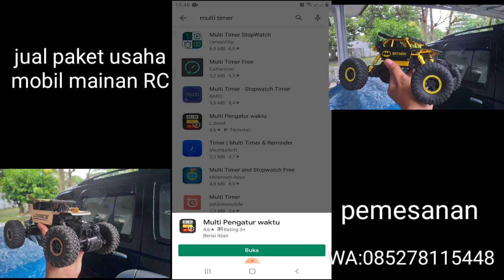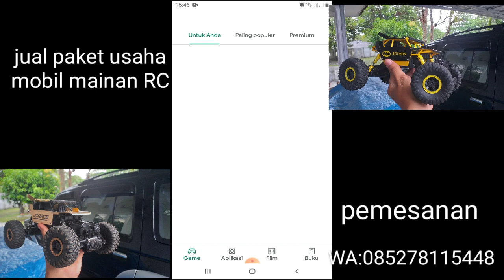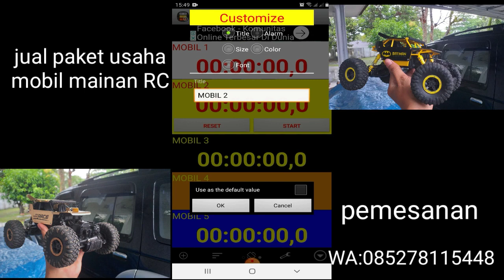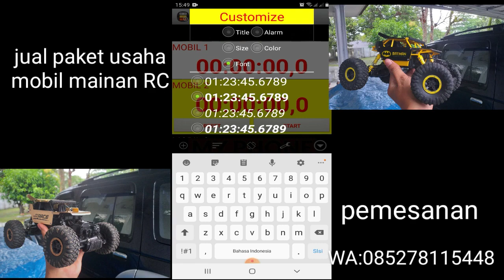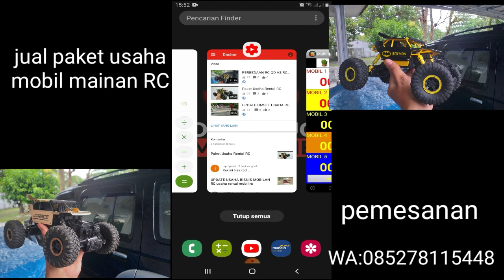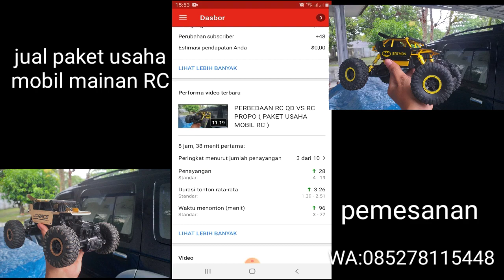Timer penghitung waktu jual paket usaha RC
ALHAMDULILLAH. sudah banyak yang order dan berjalan lancar,.
bisnis ini sangat terjangkau sekali dari segi harga maupun ke praktisan.

kita bisa bawa mobil sampai 10 unit hanya dngan 1 box uk 95 lt.
dan tidak memerlukan tempat yg luas.dengan harga yang kami tawarkan kawan kawan bisa membandingkan usaha lainnya dengan modal yg sama.

saya jamin bisnis ini pasti lebih ungul.karena murah dan praktis.
untuk kawan2 yg mau sukses bareng2 dari bisnis ini Bisa Order lagsung kesaya
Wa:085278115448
USAHA KECIL YANG MANJANJIKAN || SEWA MAINAN ANAK

JUAL  paket usaha mobil remot

JUAL PAKET USAHA

paket usaha permainan rc

 bisnis sewa mobil mobilan

 usaha mainan mobil rc

arena mobil rc

 strategi usaha rental mobil aki mainan anak

 paket usaha mobil remot

mobil remot pasar malam

 cara membuat sirkuit rc

 waralaba rental mainan anak

 strategi usaha rental mobil aki

mainan anak

 usaha permainan anak terbaru

 paket usaha mainan anak

 usaha sewa mainan anak di taman kota

 usaha permainan anak modal kecil

 bisnis mainan anak 2019

 proposal usaha rental mainan anak

bisnis mainan mobil remot

mobil remot

paket usaha mobil rc

paket usaha bisnis mobil rc

paket usaha mainan anak murah

paket usaha bisnis mainan mobil anak

usaha rental mobil rc

bisnis rental mainan mobil anak

mobil rc

usaha mobil remote control

usaha sewa mainan anak terbaru

rc

usaha mainan anak modal kecil

bisnis mainan anak

bisnis sewa mainan anak terbaru

cara membuat mobil remot

mobil remot

mobil remote control

mobilan remot

usaha mainan anak

mainan pasar malam terbaru

mobil rc offroad

sewa mainan anak terbaru

usaha pasar malam terbaru

bisnis mainan anak modal kecil

bisnis rental mobil

bisnis usaha

buka usaha

cara membuat pasar malam

cari peluang usaha

mainan anak pasar malam

mobil remot rc

mobil remote

paket usaha

rc mobil

mobil rc

rc

bisnis mainan anak

mobil remot

mobil remote control

mobilan remot

usaha mainan anak

usaha rental mobil mainan

mobil rc offroad

bisnis rental mobil rc

bisnis usaha

buka usaha

cari peluang usaha

mobil remot rc

mobil remote

paket usaha rc

rc mobil

rental mobil

seputar rc

usaha mainan

usaha mainan anak pasar malam

usaha permainan anak

peluang usaha sewa mainan anak

rc taman kota

rental mainan anak terbaru

usaha mobil remot control